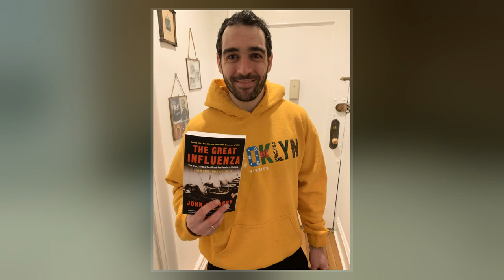Andrew Kaczynski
Andrew Kaczynski November 30, 1989) is an American journalist and a political reporter for CNN. He became well known in 2011 by posting old video clips of politicians, often of them making statements contrary to their current political positions, to YouTube. He was described as "the  Republican primaries' most influential amateur opposition researcher".